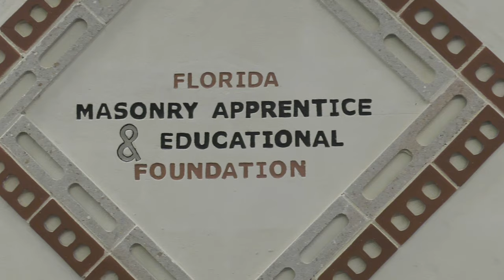Inter-Institutional Masonry Competition at Baker Correctional Institution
The first-ever FDC inter-institutional masonry competition allowed teams from eight different institutions from around the state to put their skills to the test at Baker CI! Masonry industry experts were not only present at the event to judge their craftmanship but to network with the future masons and provide insight for those looking to embark on their masonry career once they are released.